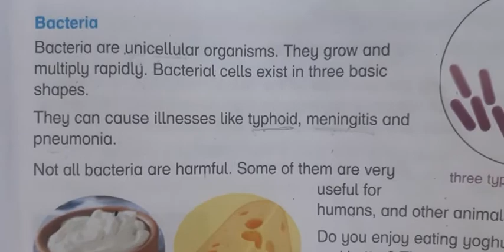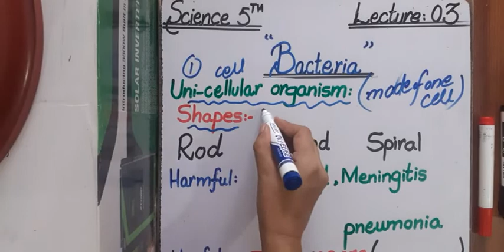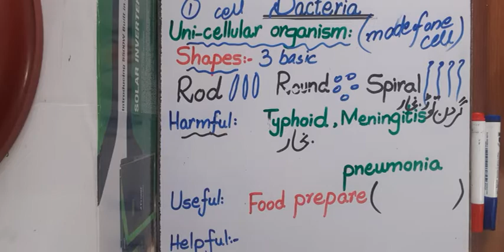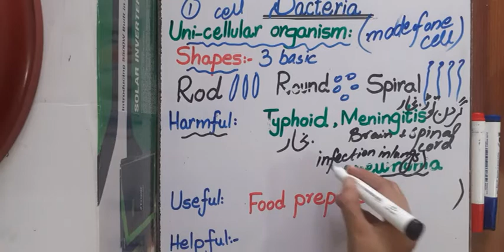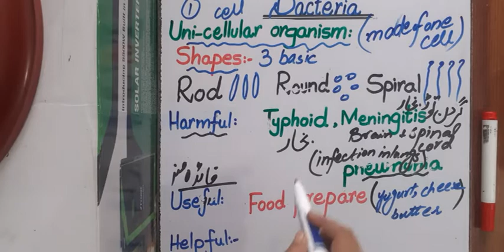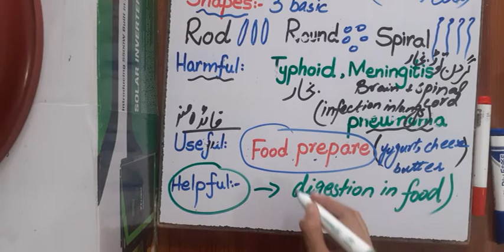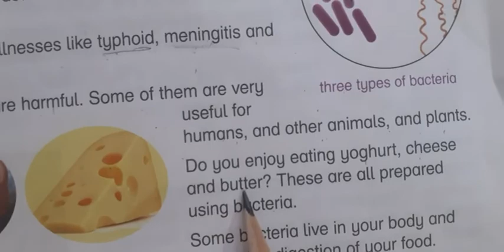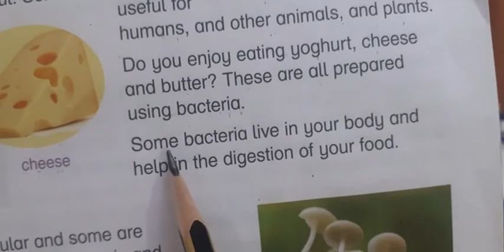Unit 2: Lecture no.3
This video is about Chapter 2 i.e. Microorganisms, Health and Disease of Class 5.